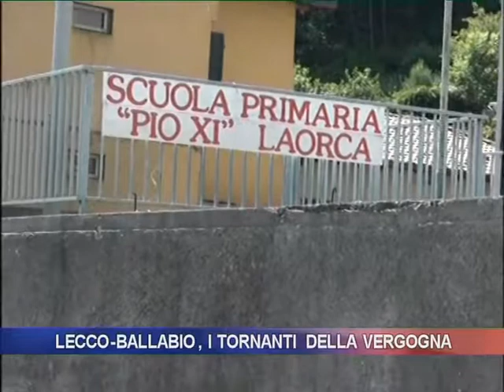Lecco-Ballabio, i tornanti della vergogna